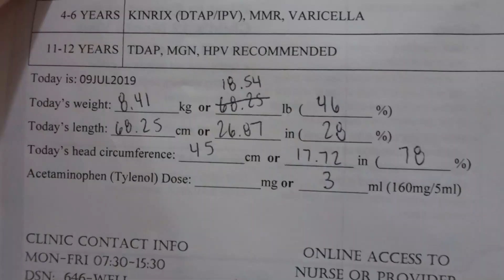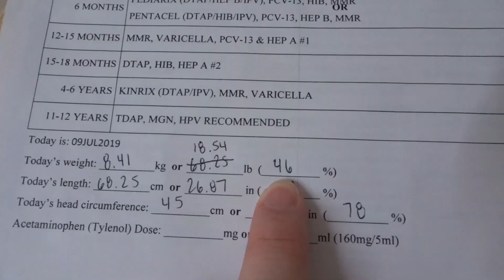Baby Girl is 9 Months Old!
↓↓↓ THERE'S MORE ↓↓↓

Everly is 9 months old today! She has a doctor's appointment and is learning to clap and wave. Be still my heart!